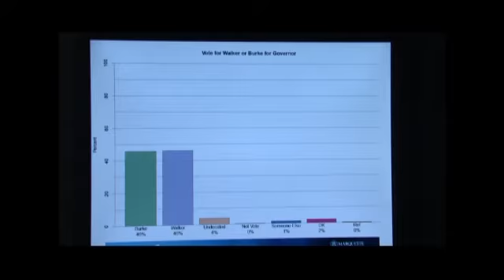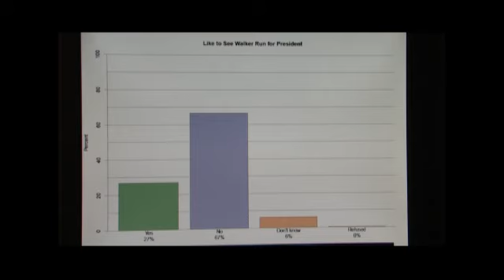Morning Minute: May's Marquette Law School Poll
"46-46, a tie. That's quite a shift from 48-41, where it stood in our March data, and 47-41 in January."